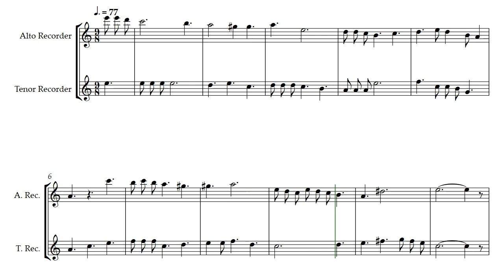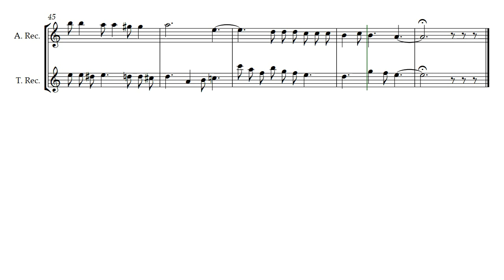Touch of Antiquity (Opus 637) Alto/Tenor Recorder Duet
A close harmony composition originally for Alto and Tenor Recorders, Touch of antiquity is by Daniel Hay. The range will fit most treble clef instruments. If you play along with it you will hear the ghost player harmonics. Delightful.

I played this first with Stephen & Hannah